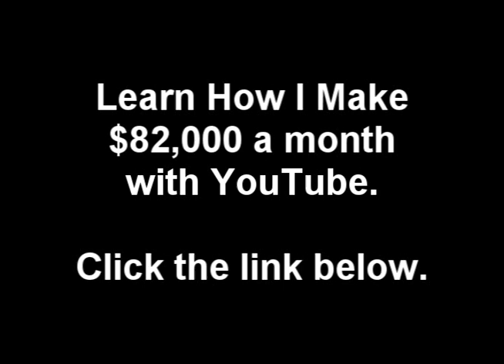Admire - Omarion (Feat. Problem & Tank)